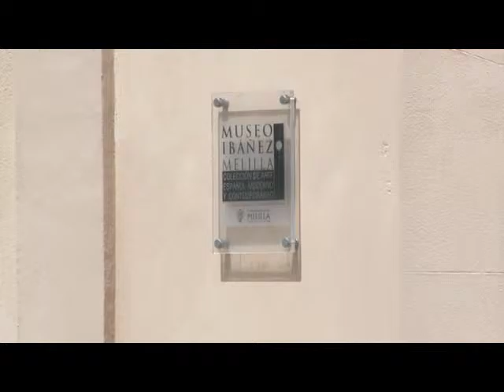El Hospital del Rey acoge la exposición 'Selección Íntima' del pintor Rafael Gadea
La pintura del barcelonés Rafael Gadea se convierte en protagonista de la nueva exposición que desde hoy, jueves 12, hasta el 30 de noviembre acoge el Hospital del Rey. Se trata de la segunda exposición recogida en el convenio de colaboración entre la Consejería de Cultura y el Museo Casa Ibáñez, y que establecía, por un importe de 20.000 euros, la realización de 4 exposiciones durante el 2015.
Esta muestra de 40 lienzos del pintor barcelonés llega a la ciudad con motivo del convenio de colaboración, que se renovó en junio de 2015 por un importe de 20.000 euros, entre el Museo Casa Ibáñez y la Consejería Cultura. La firma de este compromiso establecía la realización en la ciudad de cuatro exposiciones temporales al año. En el 2014 sólo se llevo a cabo solo una. En 2015, después de la muestra fotográfica denominada 'Pérez Siquier Esencial' del mes de abril, la exposición 'Selección Íntima' de Rafael Gadea sería la segunda.